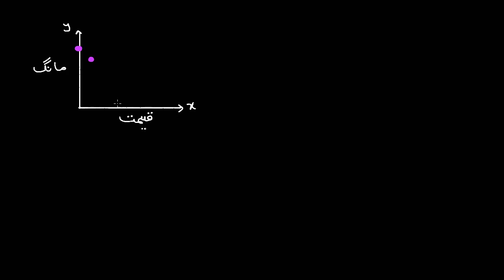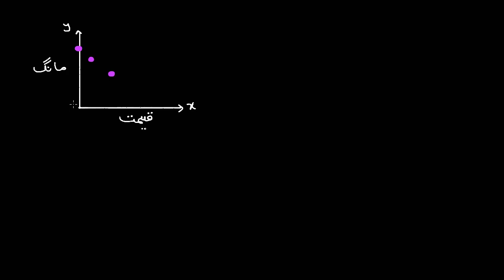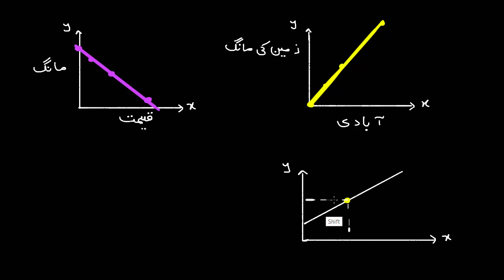Linear graphs word problems | Linear equations and functions | Sec Maths | KA Urdu